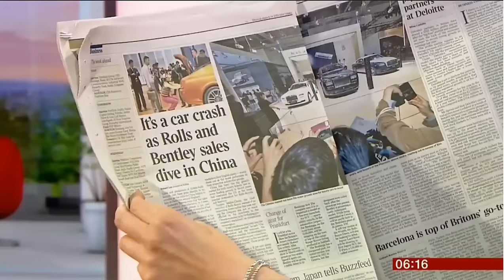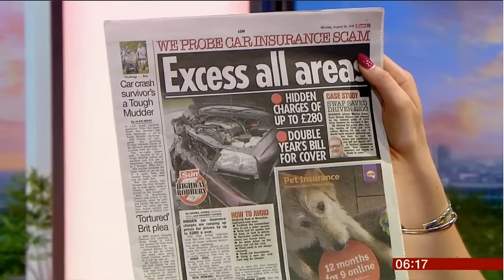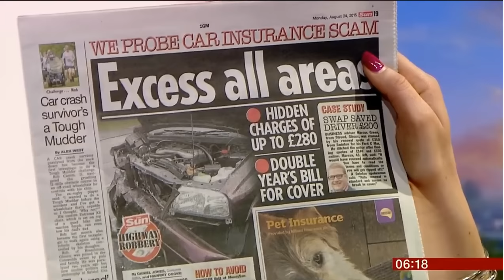HD Steff McGovern BBC Breakfast 24/8/15